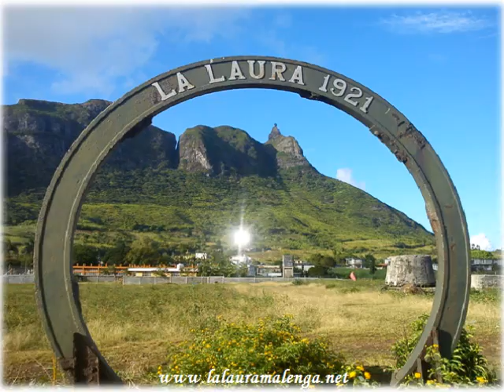Durga Puja 2011 SSM La Laura Mauritius Part 1 of 4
Durga Puja at Shiv Shakti Mandir, La Laura Mauritius Sept - Oct 2011.